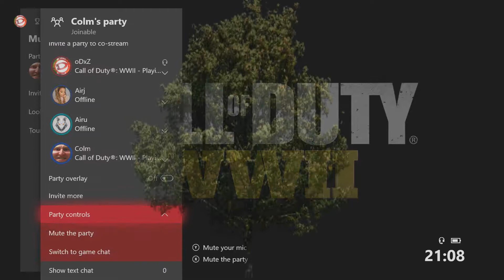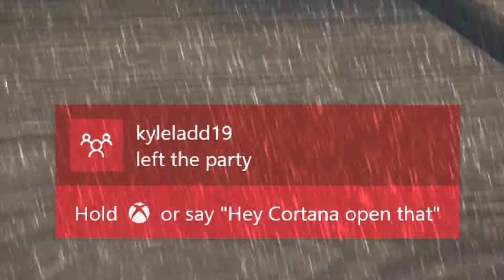Making New Friends on Xbox!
*Read me for added information (Music, links, etc.)*

Funny moments with Colm and new friends whom we met along the way! Airu and Airj (Also tr33s and kyle if you want to add them to the list).